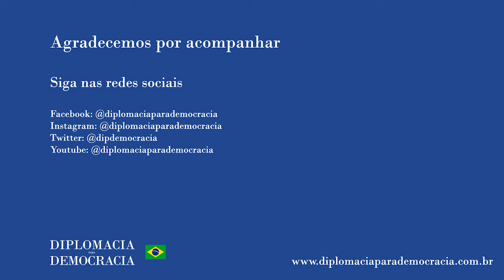Populismo antiglobalista à frente da diplomacia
David Magalhães, do Observatório da Extrema Direita, analisou ao lado da cientista política Tathiana Chicarino e de Antonio Cottas, do Diplomacia para Democracia, a fala de Filipe G. Martins na palestra "A conjuntura internacional no pós-coronavírus". Assista ao debate completo sobre o vídeo da FUNAG